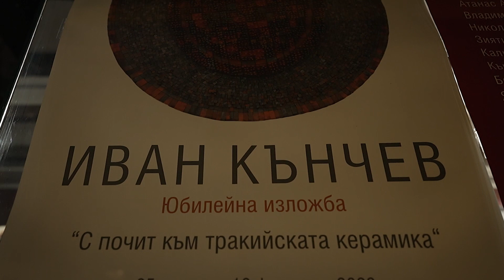Откриване на изложбата на Иван Кънчев от проф. Петър Цанев - Галерия Арте 25.01.2023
Галерия Арте
представя
Юбилейна изложба на ИВАН КЪНЧЕВ
„С почит към тракийската керамика“
Откриване на 25 януари 2023 от 18,00 часа

Иван Кънчев показва нови творби, създадени специално за пространството на галерия Арте. Изложбата е организирана като скулптурна инсталация, доминирана от големи кръгли пана, които имат въздействието на тайнствени дискове, прорязани от плитки керамични структури и множество малки човешки фигури. Енигматичните дискове на Иван Кънчев могат да бъдат оприличени едновременно на ритуални календари и на вселенски тунели, които превръщат изкуството в необичайно място за времево и пространствено мащабиране. Върху крехката повърхност на различни смеси от черна и червена глина художникът е вплел деликатни микропространства, които ни приканват към възприемане на света от други позиции на съзнанието. Дисковете създават усещане за въртене и сякаш имат за цел да конструират и управляват нова пластична система за филтриране на информацията чрез събиране на древните духовни енергии с необятните виртуални проекции на дигиталната епоха.
Проф. Петер Цанев, 2023

 Проектът се реализира с финансовата подкрепа на Национален фонд „Култура”.